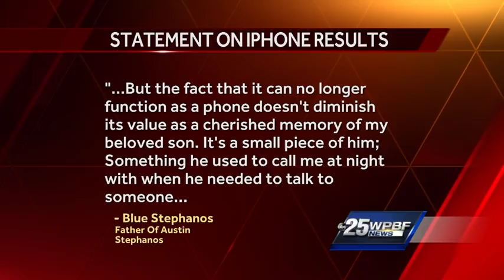No information recovered from Austin Stephanos' iPhone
After the Cohen and Stephanos families agreed to send Austin Stephanos' iPhone to Apple, the Stephanos family said Apple representatives were unable to restore Austin's iPhone. Terri Parker reports.